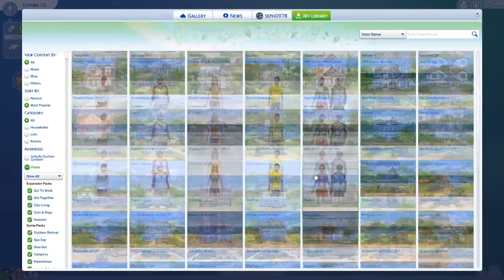Witchy Creations l Sims 4: Mystic Academy (1)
Snapchat: redsamurai009 (I can't access the old one. Use this one)